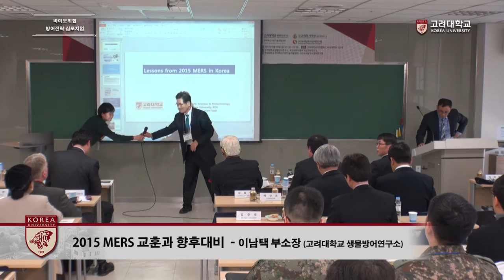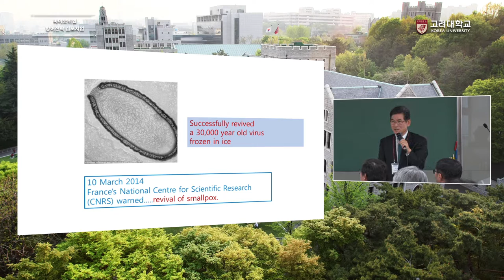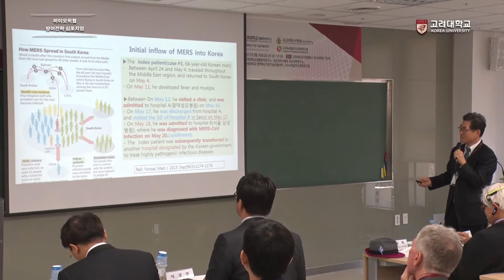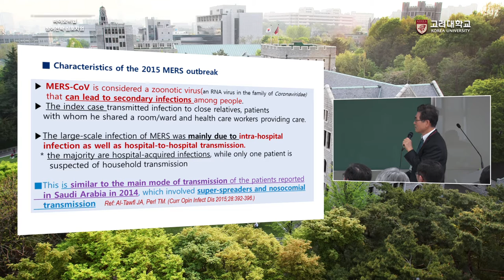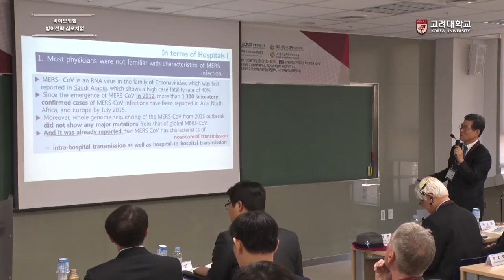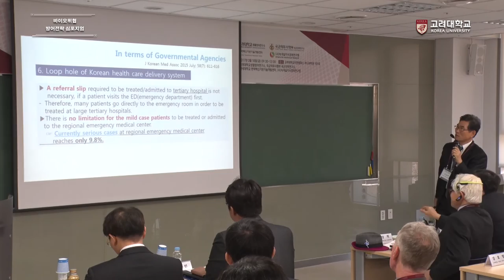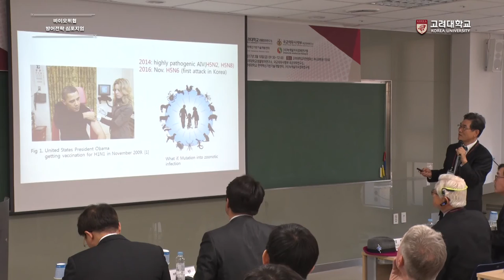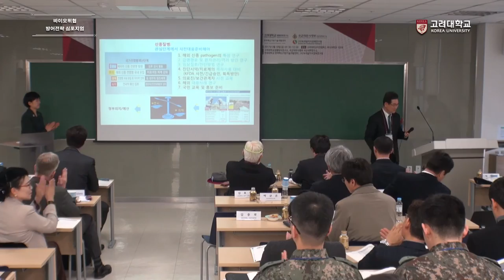[고려대학교 Korea University] 바이오위협 방어전략 심포지엄 - 2015년 MERS 교훈과 향후대비 (이남택 부소장)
바이오위협 방어전략 심포지엄
2015년 MERS 교훈과 향후대비
이남택 부소장 (고려대학교 생물방어연구소)

일시: 2017년 3월 10일(금) 09:30 -13:00 10 March, 2017 09:30 - 13:00

장소: 고려대학교 자연계캠퍼스 하나과학관 International Seminar Room, Hana Square, Korea University

공동주최
·고려대학교 생물방어연구소
·국군의무사령부 국군의학연구소
·면역백신기반기술개발센터
·(사)녹색삶지식경제연구원